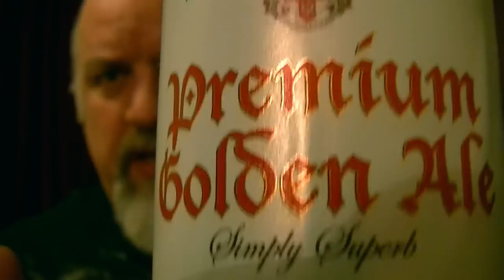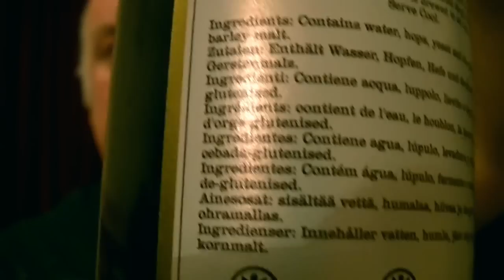Greens - Premium Golden Ale - Wheat & Gluten Free 4.8%